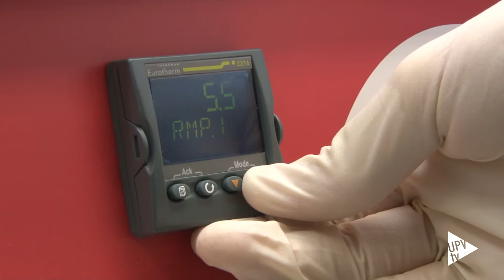Noticia @UPVTV: Nuevo film de grafeno con nanopartículas metálicas [11-11-2015]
Investigadores de la Universitat Politècnica de València y la Universidad de Bucarest han desarrollado un nuevo material catalizador, compuesto por grafeno y nanopartículas metálicas orientadas, que ayudaría a incrementar la eficiencia en la producción de fármacos y productos fitosanitarios o compuestos para electrónica, entre otras aplicaciones. Los resultados de su trabajo han sido publicados recientemente en la revista Nature Communications.

Además del material en sí, la principal novedad del trabajo desarrollado por los investigadores se encuentra en el proceso de obtención: han sido capaces de conseguir el film de grafeno conteniendo las nanopartículas orientadas metálicas –ya sea de cobre u oro- en una sola etapa.

“La unión entre los dos componentes del material y que las nanopartículas adquieran la orientación adecuada espontáneamente redunda directamente en la eficiencia y funcionalidad del nuevo material como catalizador. Comparado con los compuestos metálicos solubles utilizados actualmente, es entre cien mil y un millón de veces más activo”, explica Hermenegildo García, investigador del Instituto de Tecnología Química, centro mixto de la Universitat Politècnica de València y el Consejo Superior de Investigaciones Científicas (CSIC).

Para comprender la importancia de las prestaciones del material diseñado, Hermenegildo García explica que el proceso de fabricación del material en un único paso tiene cierta analogía con que “ fuéramos capaces de poner la calles y los edificios de una ciudad y que estos estuvieran correctamente orientados. El nuevo material favorece el acoplamiento entre los reactivos que van a dar lugar a los fármacos y compuestos fitosanitarios, formándose un nuevo enlace de forma fácil y eficiente”, explica García. El origen de esta mayor actividad reside en que las partículas metálicas de tamaño nanométrico presentan la ordenación más adecuada para unir los reactivos.

Junto a Hermenegildo García, en el desarrollo del material han participado también Mercedes Álvaro y Juan F. Blandez, del Departamento de Química de la UPV, junto con Ana Primo e Ivan Esteve, ambos del Instituto de Tecnología Química (UPV-CSIC).